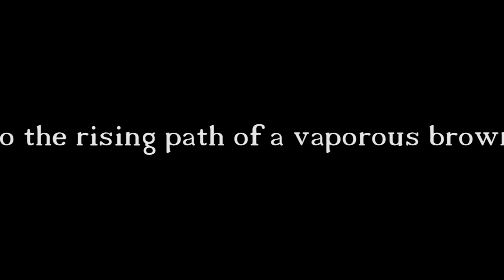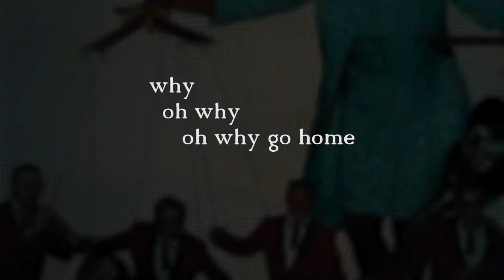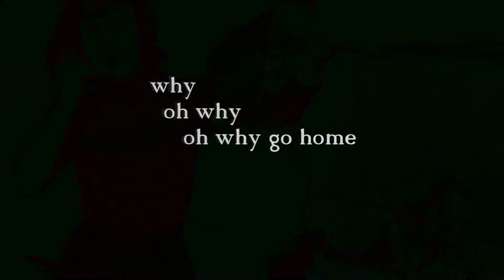CAT SHIT AND CIGARETTES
from Toys for the Monster, first released in the summer of 2010, remixed 2011 - based on a true story